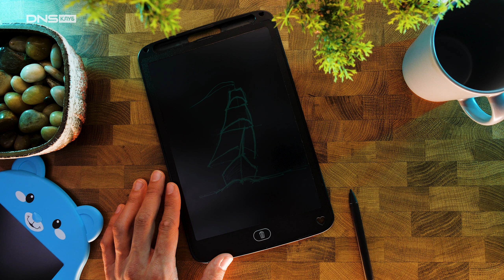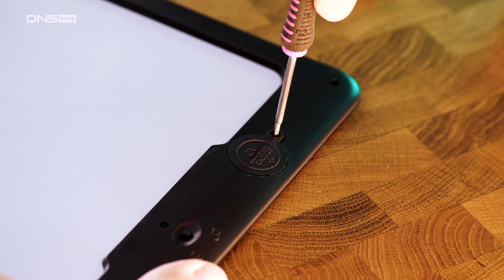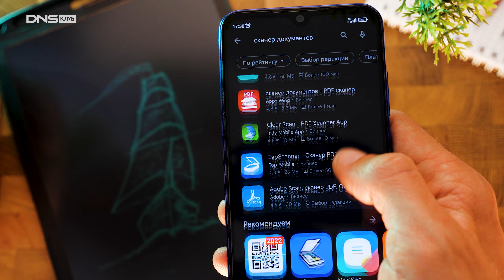Электронный блокнот: что это, как работает и кому это нужно.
В этом ролике мы расскажем что такое электронный блокнот, как им пользоваться и кому он будет полезен.

00:00 Электронный блокнот
00:18 Что такое электронный блокнот
00:57 Зачем нужен электронный блокнот
01:40 Как пользоваться блокнотом
02:24 Перенос изображения с блокнота
02:59 Выводы

В главных ролях: Электронный блокнот REXANT, Maxvi MGT-01, Maxvi MGT-02, Maxvi MGT-01, Aceline Bear NK-2.